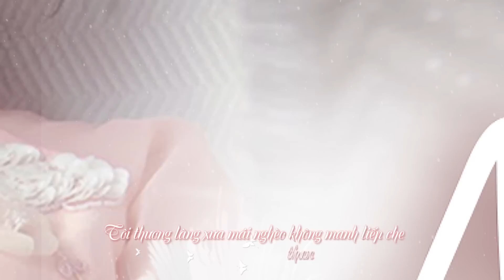Phương Mỹ Chi - Nhạt Nắng (Official MV Lyrics)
Ca khúc: Nhạt Nắng
Sáng tác: Y Vân & Xuân Lôi
Trình bày: Phương Mỹ Chi

Ca khúc nằm trong Mini Album “16 XUÂN TRĂNG” phát hành online trên kênh youtube Phương Mỹ Chi

▶ FOLLOW PHƯƠNG MỸ CHI OFFICIAL:
Rất cảm ơn các bạn đã ủng hộ chúng tôi trong suốt thời gian qua.
© Bản quyền thuộc Phương Mỹ Chi